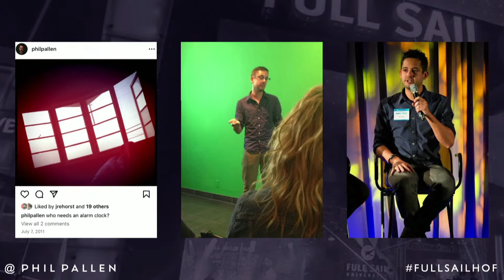Using Social Media to Get Your Foot in the Door | Full Sail University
Many entry level opportunities today include social media and digital marketing responsibilities, and these are skills which many Full Sail students are already attuned to. In this session, Phil Pallen will discuss how content-creation, social media branding, and more can help students set themselves apart when applying for those first progressional roles. NOTE: This session will be presented twice; we ask that students attend just one of the two sessions.

Speaker:
Phil Pallen

Moderator:
Kathy Craven